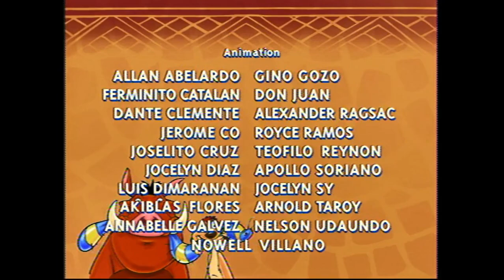Cierre DVD Viajando por El Mundo con Timón y Pumba 2004 (Argentina)